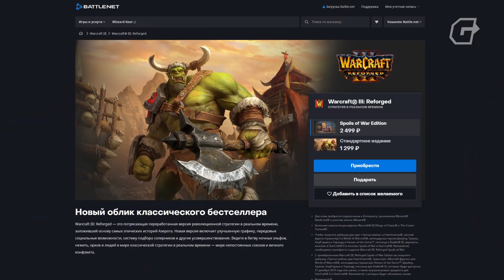ЭПОХА РЕМАСТЕРОВ И РЕМЕЙКОВ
Ах, старые-добрые дни моей геймерской молодости! Crash Bandicoot, Warcraft 3, первый Starcraft, первая Mafia, Diablo 2, Resident Evil 2 и 3, столько замечательных игр осталось в далеком прошлом. По крайней мере, так я думал, пока их всех не выпустили снова в последние несколько лет. Так ещё названий для всего этого придумали - ремастеры, ремейки, рефорджи всякие. У разработчиков там идеи для игр закончились, что они все на второй круг зашли? В общем, располагайтесь поудобнее, пришло время и нам разобраться в этой эпохе переизданий.